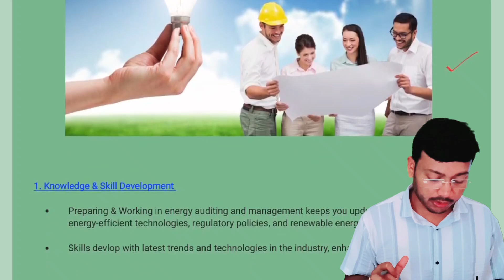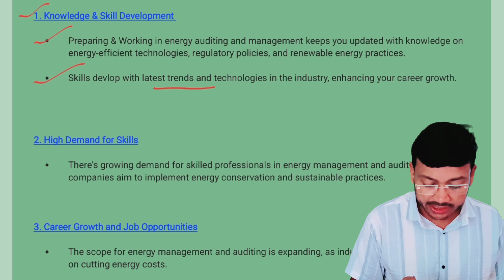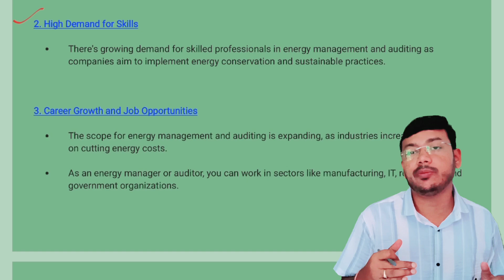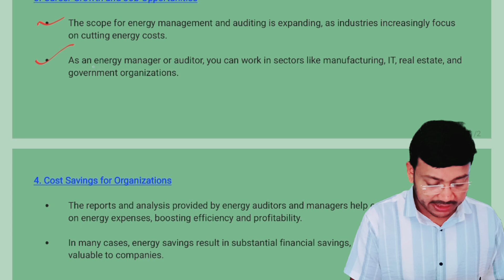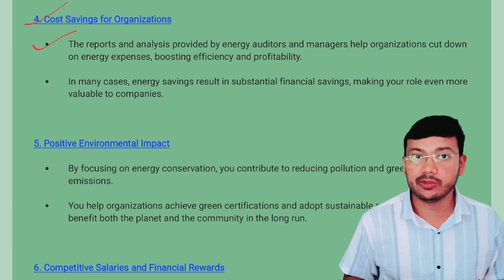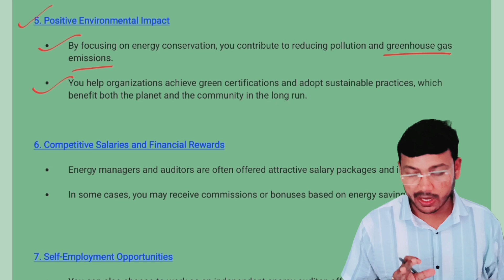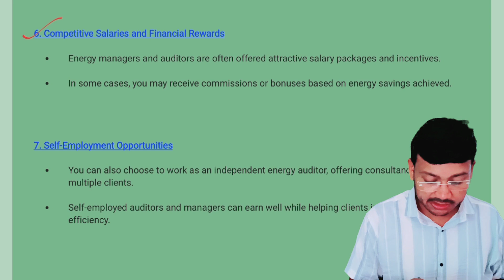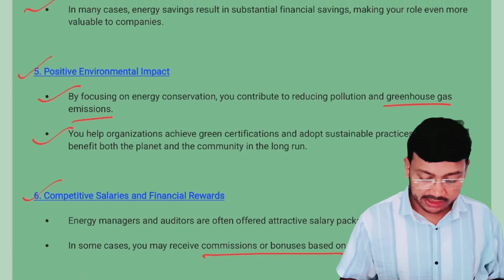Energy Manager and Energy Auditor करने के फायदे l Career for Energy Auditor